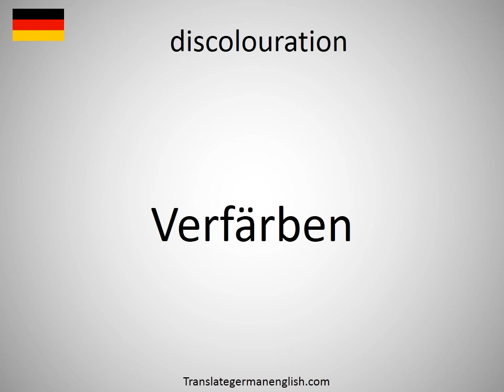How to say discolouration in German? (Verfärben)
How to say discolouration in German? Learn the pronounciation discolouration! How to Pronounce discolouration. Expand your vocabulary, learn German words. Practice German online. Use this free pronunciation guide to practice words at a time. Learn German for free. Thank you for viewing, please like or subscribe! hoe om te sê, si të thuash, እንዴት እንደሚናገር, wie sagt man, comment dire, come dire, como dizer, как сказать, nasıl denir, cómo decir, 怎么说, πώς να το πω, hoe zeg je.